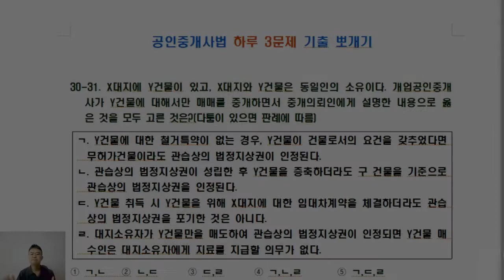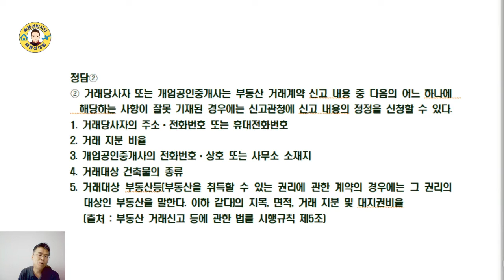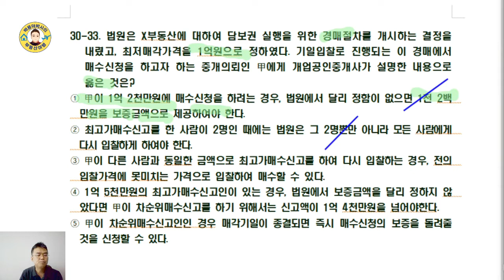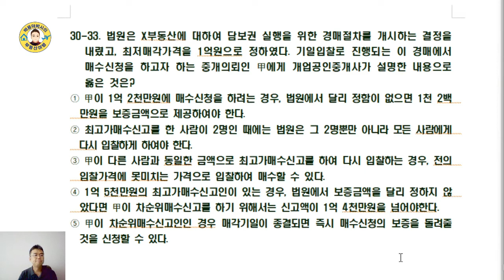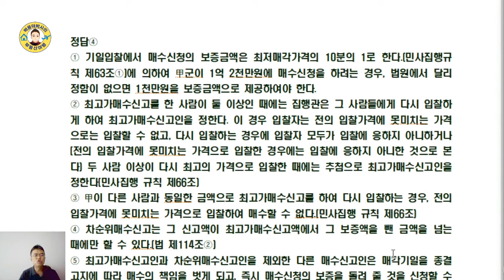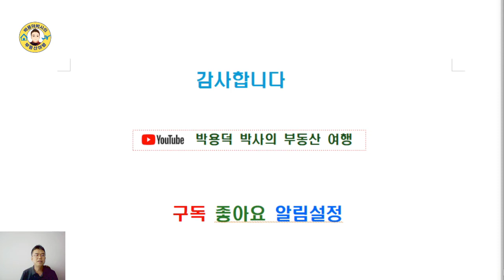공인중개사법 17년간 기출문제 뽀개기(30회,31~33번)